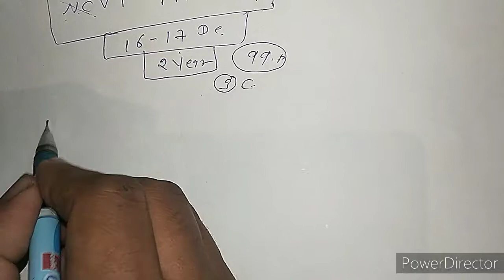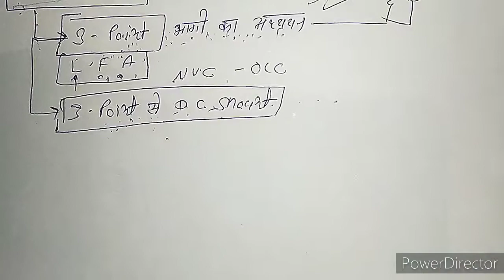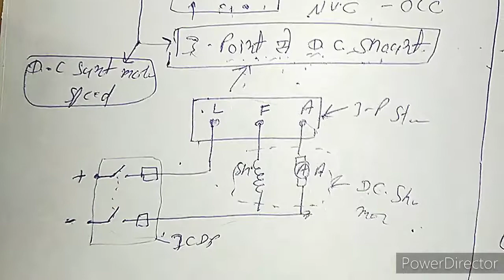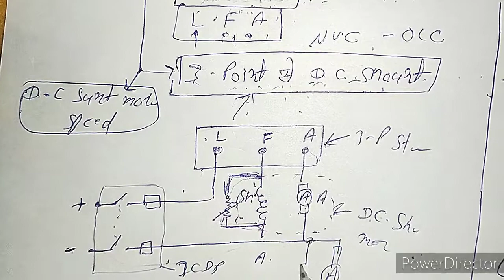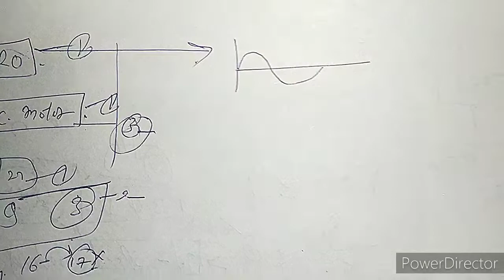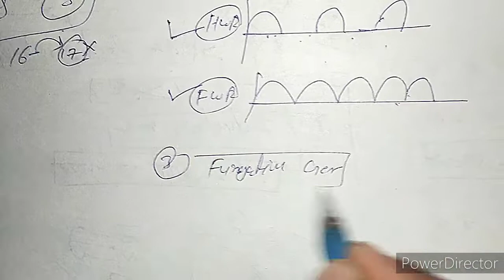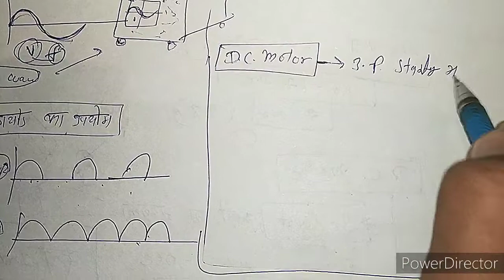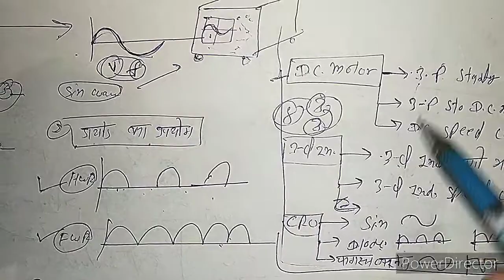2 Year important practical matter